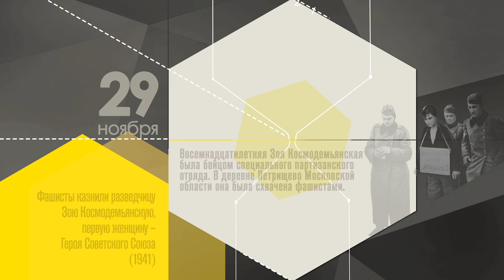29 ноября в истории России.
Ролик из цикла "Календарь" на телеканале "Радость моя", посвященный историческим событиям 29 ноября.